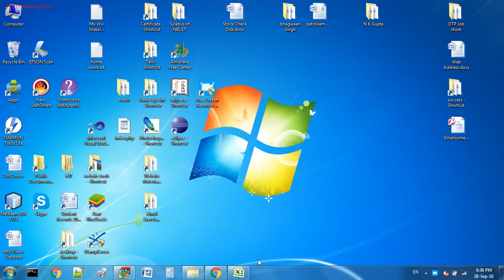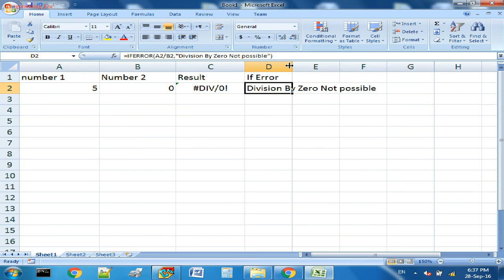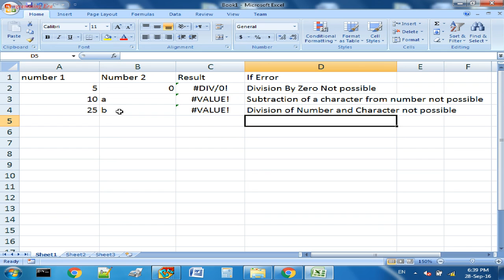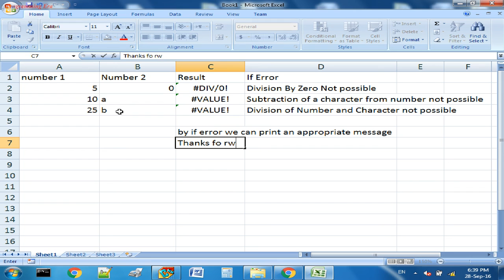If Error function of Excel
In this tutorial you will learn about IfError function of Excel, this function can generate an appropriate message if an error occurred in your formula